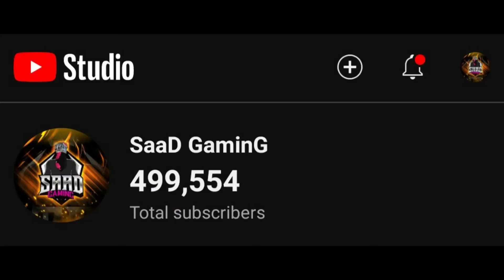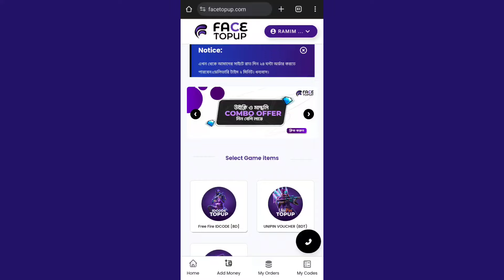Ramadan 100% Bonus Top Up Event Confirm 💥😮| New Evolution Pass In Ob 44 Update | Free Fire New Event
MY SELF-

-MY NAME - IBNA SAAD

-EDITING DEAVIC-MOBILE✓

-MY DEVICE- I Phone 15 Pro Max

-RAM/ROM - 256 gb

-Free Fire Id :SAAD_GAMING

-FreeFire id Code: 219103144